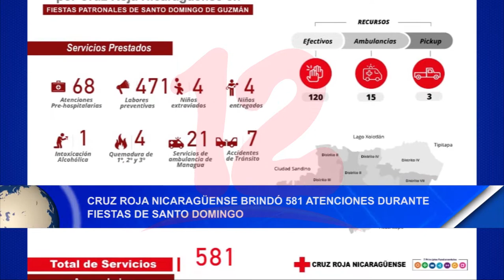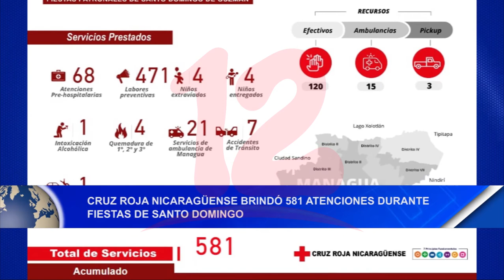Cruz Roja Nicaragüense brindó 581 atenciones durante fiestas de Santo Domingo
Noticias12Nicaragua Cruz Roja Nicaragüense brindó 581 atenciones durante fiestas de Santo Domingo